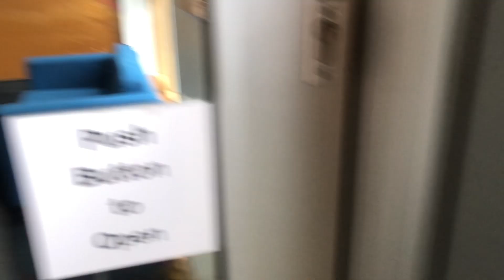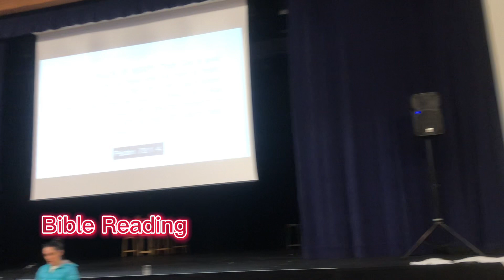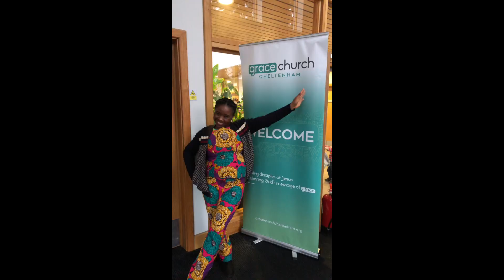I went to church for the first time in the Uk, here's what I think.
I share my first experience in church in the UK.

To get an ebook on maintaining a healthy sex life when trying to conceive,

To get a meal plan book for African mom's and babies

If you need to talk with me, book a session, or donate to our organization kindly send a private message using this

Watch my last video on How to lose 5kg of baby fat, 8 weeks postpartum

Before your pay for therapy - Why Therapy is a miracle to our generation.

How to deal with anxieties - Every day, I wonder If I will ever CONCEIVE, here is how I deal with my anxities.